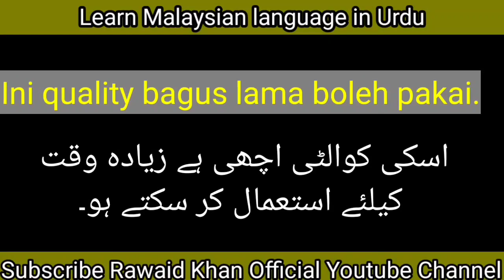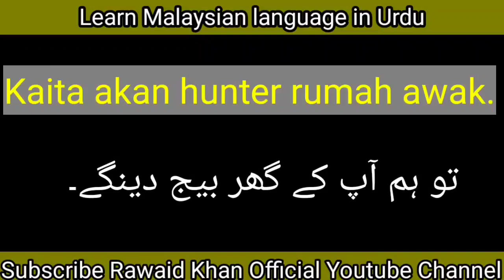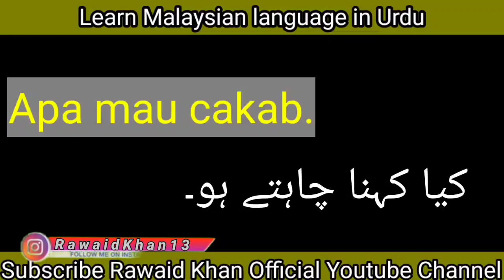Malaysian language course 2023| Malay to Urdu| Top 10 Daily Use Sentences| Learn Malaysian language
Malaysia language course in urdu.
Learn malaysian language course in urdu.
Learn malaysian language course in hindi.
Malaysia language course in hindi.
Learn malaysian language course.
Malaysia language course.
Learn malaysian language course 2023.
Malaysia language course 2023.
Malaysia language in urdu.
Learn malaysian language.
Malaysia language.
Malaysia language course 2022.
Learn malay in urdu.
Malai to urdu.
Malaysia language in hindi.
Malay language.
Malay language 2022.
Malay language 2023.
Learn malay.learn malay language.
Malaysian language course.
Bangla to malay.nepali to malay language.
Malay to myanmar language.
Learn bangla to malay language.
Malay to bangla.
Learn malaysian language 2023.
Basic malaysian language.
Malaysia foreign language.
Language malay.
Malay language (human language).
Basic malay language.
Malay language course.
Online malay language.
Learn to malay language.
Tamil vs malay language.
Malaysia language course in urdu 2022.
Learn malaysian language course in urdu 2023.
Malaysia language course in hindi 2022.
Learn malaysian language course in hindi 2023.
Learn malaysian language full course.
Malaysia language course.
Learn malaysian language.
Malai to urdu.malaysia language.
Malay language 2022.
Malaysia language course full 2022.
Urdu to malai.
Malay language course.
Learn malaysian language.
Malaysia language.
Malay language 2023.
Malaysian language learning in bangla.
Malaysian language.
Language,bangladesh to malaysia.
Malaysia basic malaysian language.
Malaysia language course.
Malaysian language course in bangladesh.
Malay course in bangla.
Learn malay language.
Basic malay language course.
Language malaysia.
Hindi to malaysian language.
Learning malaysian language.
Malaysia zaban seko.
Malaysia zaban.
Urdu seekhain.malaysia language.
Malaysia basic language.
Malaysia language course.
Malaysia jobs.malaysia visa.
Things to do in malaysia.
Learn malaysia language.
Malay zaban.learn malaysian language.
Learn Malaysian Language in urdu.
How to learn Malaysian Language.
Malasyia ki zuban sekhain urdu main.
Malay to urdu.
Urdu to malay.
Malasyia ki zuban sekhne ka tariqa.
Malay ko urdu main sekane ka tariqa.
Learn Malaysian Language.
Learn malaysian language for beginners. Learn malaysian language speak in malay from zero to hero.
Learn malaysian language bhasa malayu
Study malasyia language.
How to learn Malaysian Language in hindi.
How to learn Malaysian Language in malay.
How to learn malay.
Learn malay.
Urdu to malay language .
Malay to urdu.
Bahasa melayu.
How to learn malay language.
Malay tutorials for beginners.
Easy learn urdu to malay.
Hindi to malay 2022.
Learn malay through urdu.
English to malay.
Seko malay.malay to english.
How to know malay.
Urdu to english.
Speak malay.bahasa malay.
How to learn malay language to urdu.
Easy way to learn malay.
Learn malay in pashto.
Informal maurdu.
Learn malaysian language.
Malaysian language.
Language,malay language.
Awesome malaysian languages.
Malaysia spoken malaysian basha.
Spoken malay.spoken malaysian language.
Spoken malay to bangla.
Bahasa malaysia.
Spoken malay to bengali.
Language malaysian.
Spoken malay in bengali.
Malay language spoken.
Spoken malay language.
Local malaysian language.
Malaysian language 2023.
Language malaysia language.
Malaysian language in urdu.
Malay daily use sentences.
Malay ten sentences.
Daily use sentences.
Malay sentenses.
Malay ten sentenses.
Daily used malay words.
Sentences.
Daily used malay words for working.
Basic malay
Simple sentences.
Malay lessen.
Learn malay in english.
Easy malay.
Speak malay listening practice.
Most used phrases in slow malay.
Daily use english sentences.
Malay sentence 2023.
Malay daily use sentences 2023.
Daily use english sentences in bengal.
Daily use malay sentence.
Malay ten sentences.
Daily use sentences malay.
Daily new sentences.
Malay sentenses 2022.
Basic malay sentence.
Learn malay small sentences.
Bangla to malay.
English sentences for daily use.
Malay to bangla sentence.
Malay ten sentenses 2022.